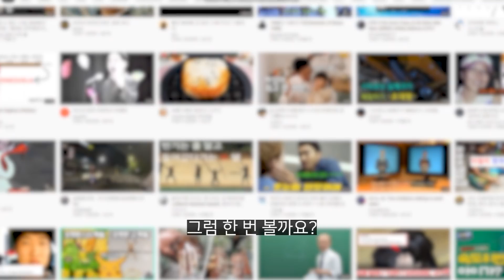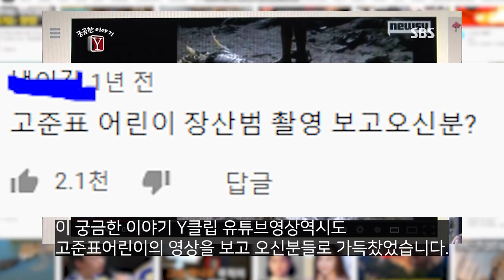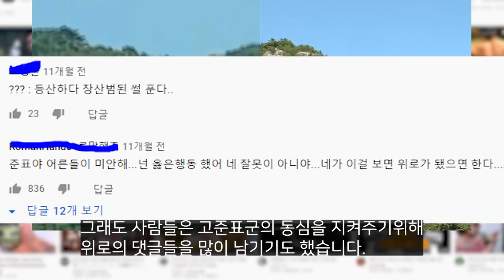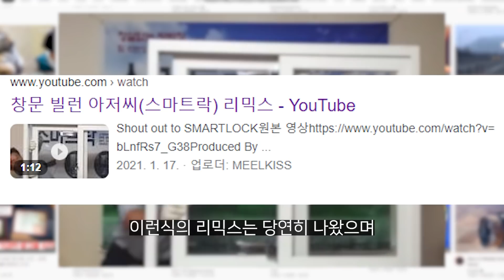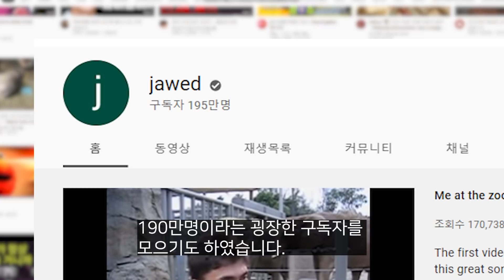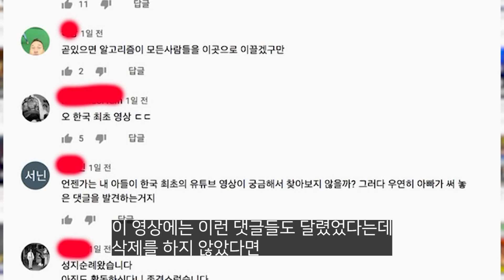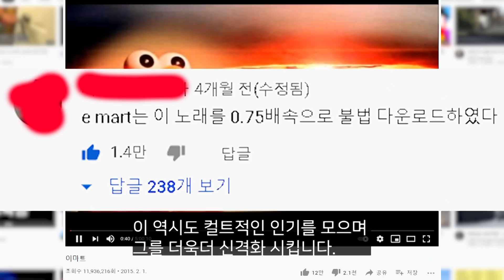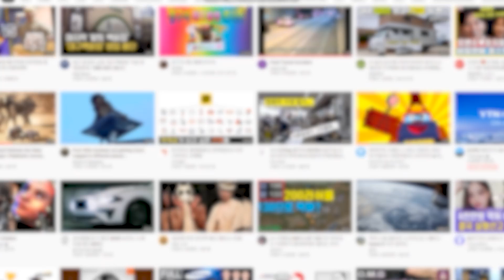유튜브에 영상 딱 한 개 올리고 핵인싸 된 사람들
멋집니다.